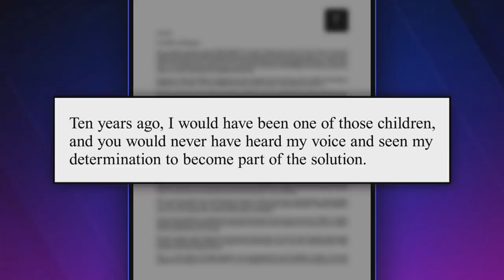Marcus Rashford Has Earned Legend Status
ames Corden starts his show looking at 3 Things that have recently caught his attention, including English football superstar Marcus Rashford using his platform to help reverse a decision to halt a food voucher program for children in low-income families.